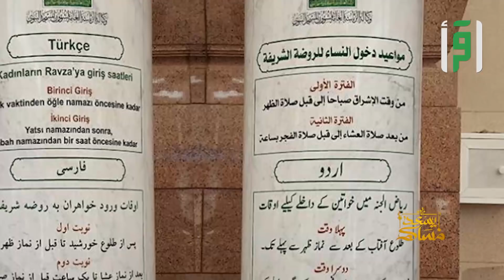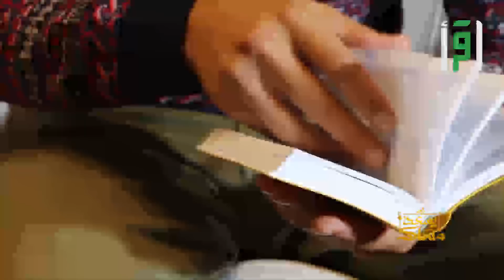يسعد مساكم - السعودية - الحلقة 2 - تقديم منى النصر و عماد فؤاد